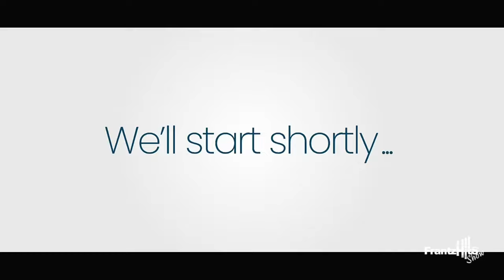PAUL ELIE FAUSTIN, KOWÒDONATÈ FÒSNOU AN TAP PALE SOU MANIFESTASYON 31 JANVYE 2024 LA.